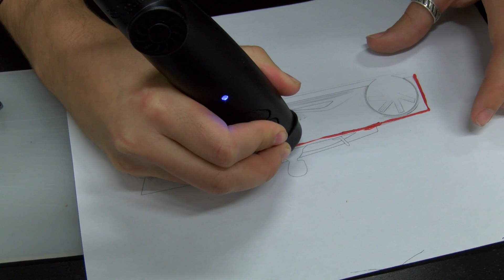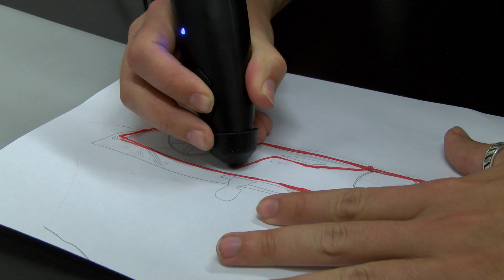3Doodler Creates Scale Model Of 3D Printed Car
​Local Motors Designer, ​aurel., shows how he's using the 3Doodler to create a scale model of his ​3D Printed Car design.